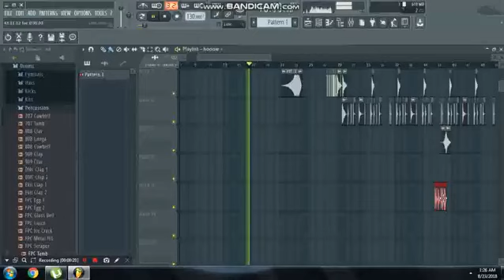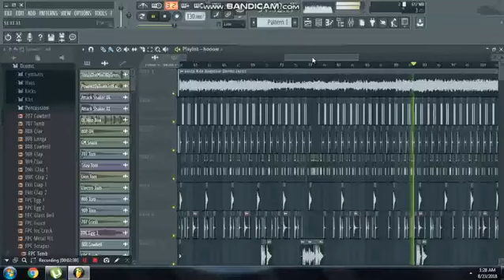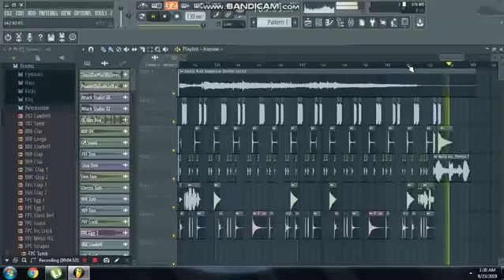gosto kita slow Jam remix